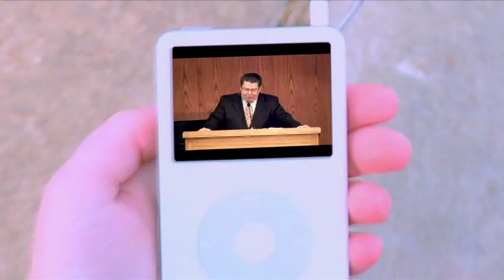Look At Me! - Thomas L. Constable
Senior professor of Bible Exposition, Dr. Thomas Constable, encourages us to look at God more than we look at ourselves.